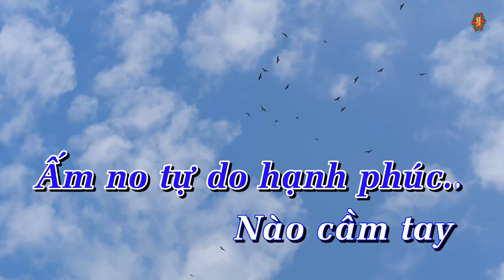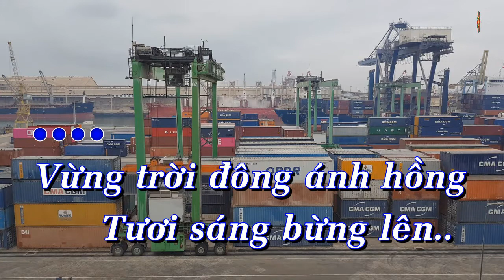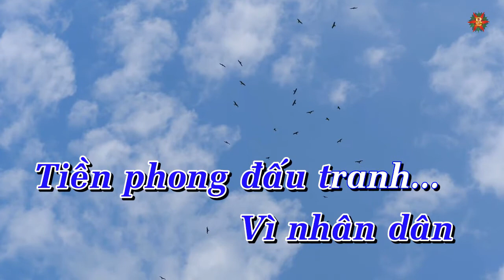Karaoke Ca Ngợi Đảng Lao Động Tone Nam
Karaoke Ca Ngợi Đảng Lao Động Tone Nam gam C#m
Sáng Tác : Đỗ Minh